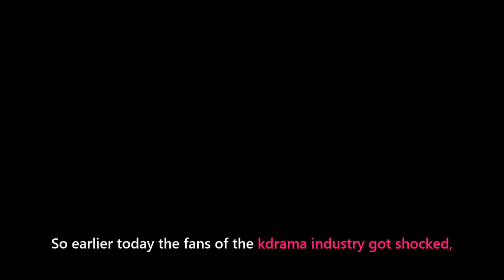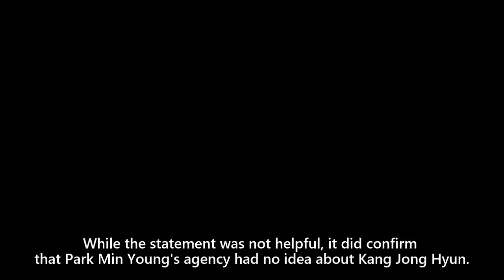Park Min Young Has Released a Statement After Dispatch Revealed she's Dating a Shady Businessman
Park Min Young has now released a statement after Dispatch revealed that she's dating a 37 year old businessman Kang Jong Hyun. It can be recalled that Dispatch has released Park Min Young and the guy's photos earlier today, confirming that they have been together on multiple times.